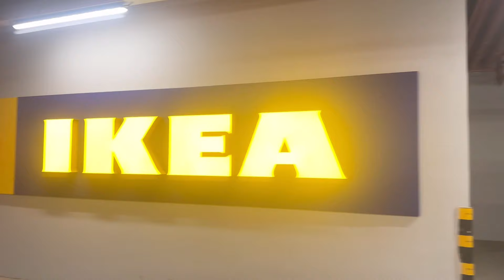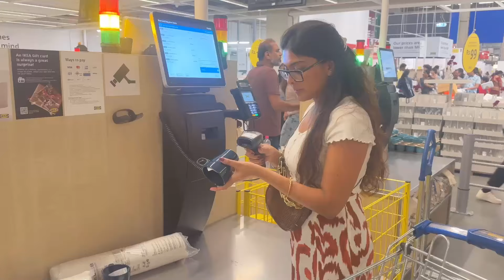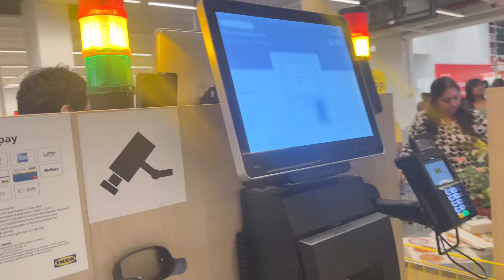A day in my life | shopping at IKEA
Hi all,

Welcome to another day in my life.

Lifestyle vlog
Shopping at Ikea
Ikea
Ikea Bangalore
Discounts at Ikea
Lights at Ikea